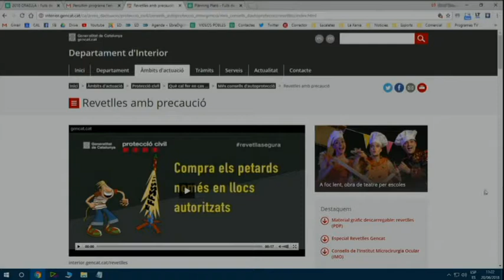Entrevista a Miquel Alonso, responsable de Protecció Civil a les Terres de l'Ebre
Miquel Alonso, responsable de Protecció Civil a les Terres de l'Ebre parla sobre la campanya Revetlles amb precaució i sobre el que cal saber per a manipular material pirotècnic i poder viure les fogueres i les revetlles de Sant Joan i Sant Pere amb plena seguretat.